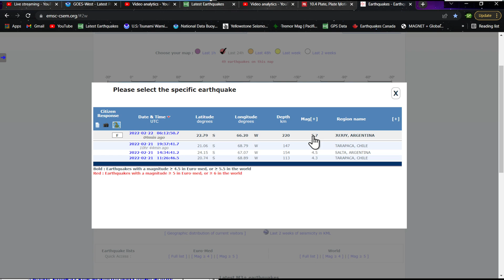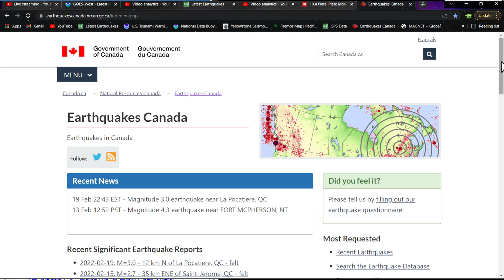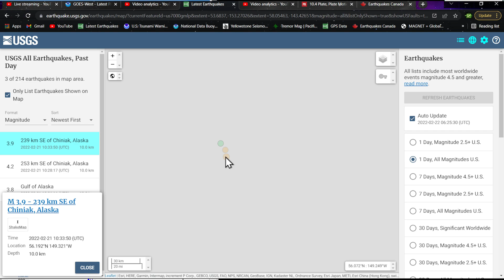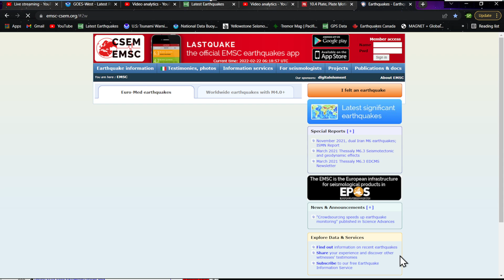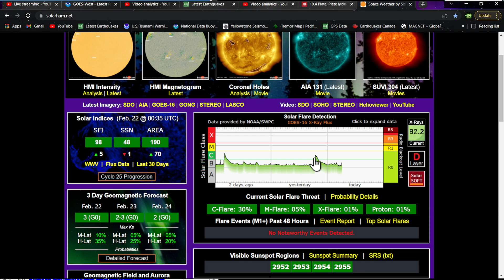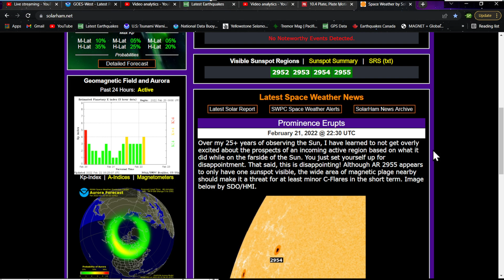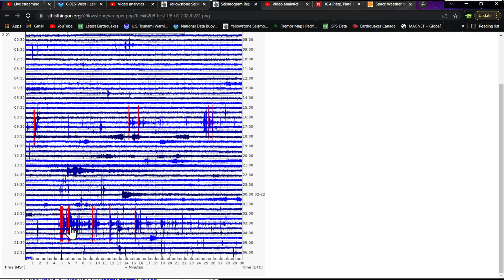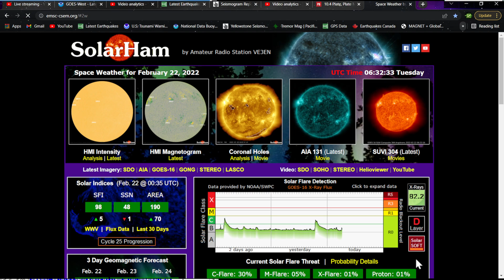6.0 Earthquake Argentina.. Global earthquake unrest continues.. Monday night 2/21/2022